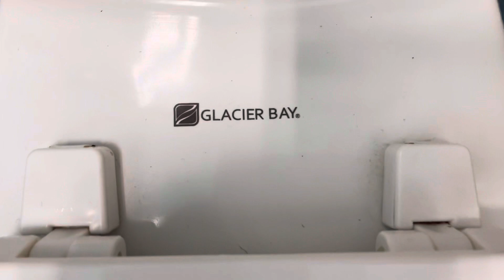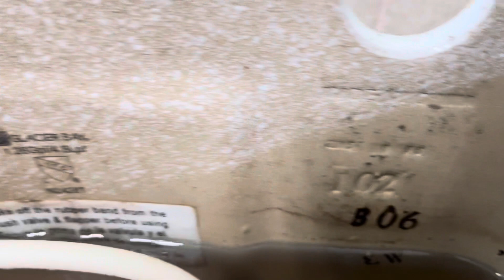Teriyaki Restaurant Unisex Restroom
This used to be the men's restroom. The women's is still the women's restroom which was unfortunately out of order when I went here, and it had what looked like either a 1970's Kohler Wellworth or a 1970's Kohler Bolton (I didn't go all the way in the restroom, I just did a slight peek in there).

Anyways, great urinal but meh toilet.

Fixture list:
-1 2011-present American Standard Allbrook urinal
-1 2013 Glacier Bay All In One toilet